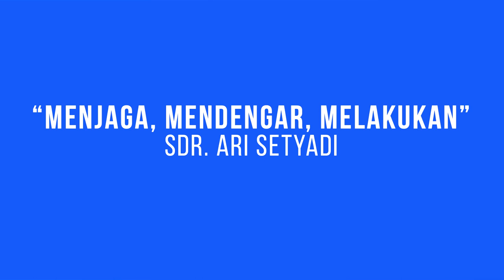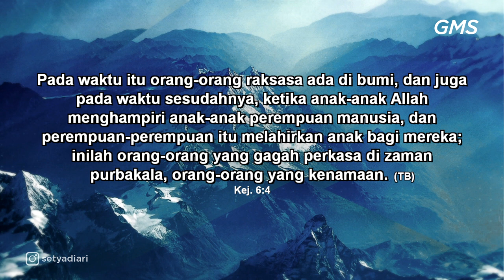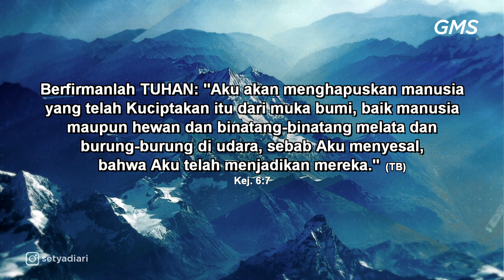GMS SALATIGA - MENJAGA MENDENGAR MELAKUKAN - ARI SETYADI